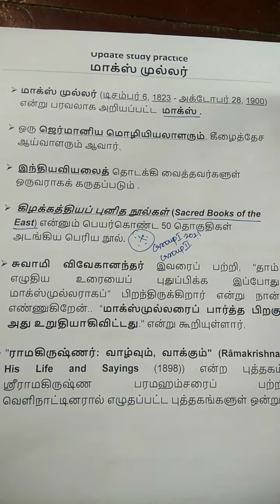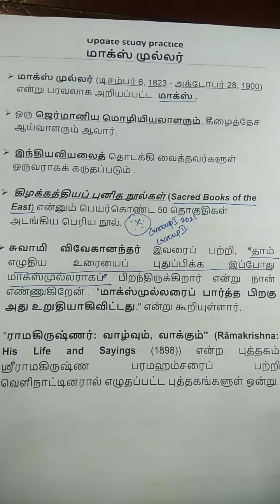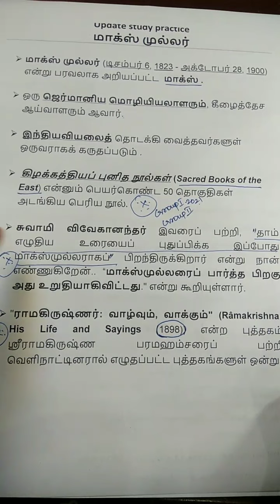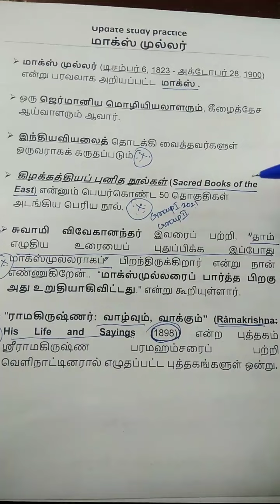மாக்ஸ் முல்லர் / Max Mullar / tnpsc 2019 group 4 asked tamil questions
this video contains tnpsc tamil